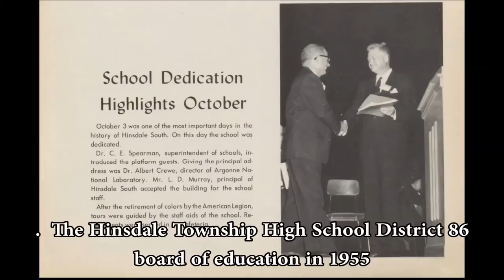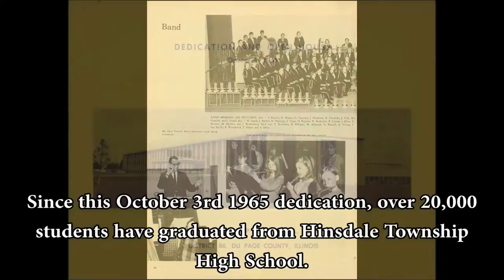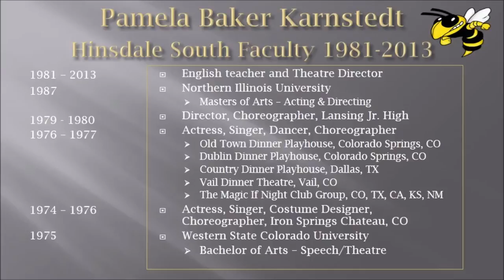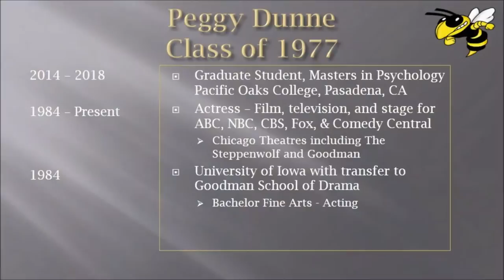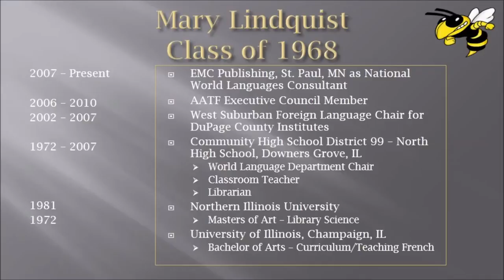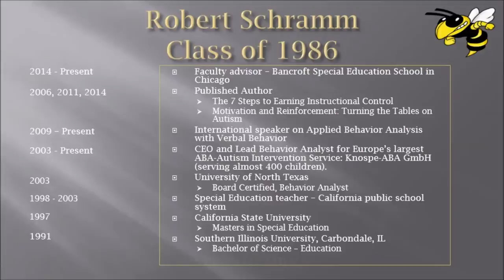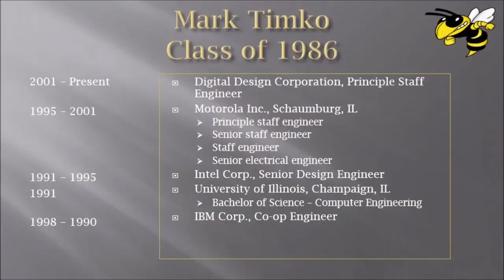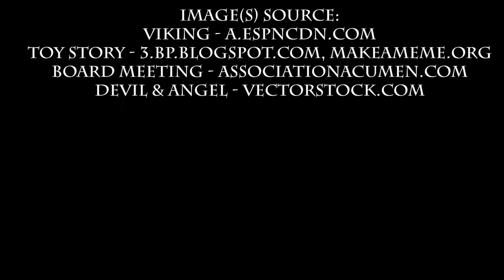Hinsdale South Hall of Fame 2015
See a brief history of Hinsdale South High School. Then all 9 2015 Hall of Fame inductees give words of wisdom to current Hinsdale South students.